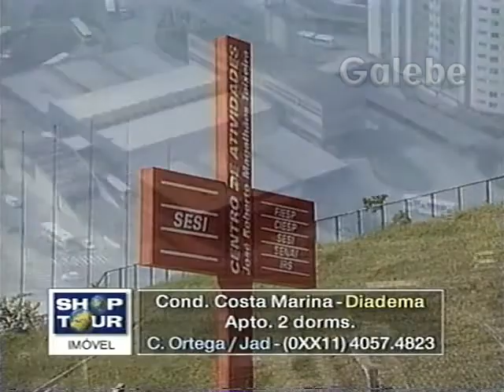COND COSTA MARINA CLÁUDIA TENÓRIO GALEBE 16 06 2000